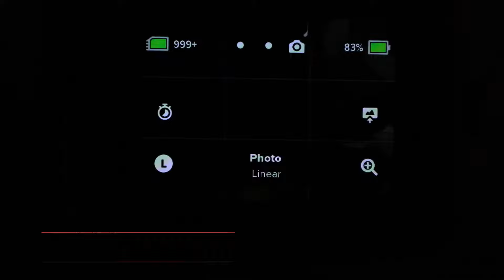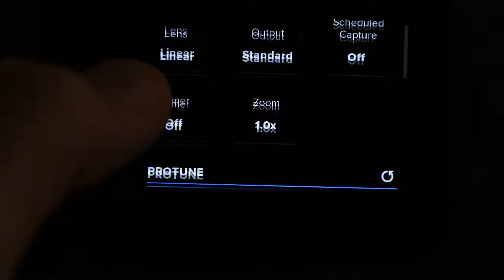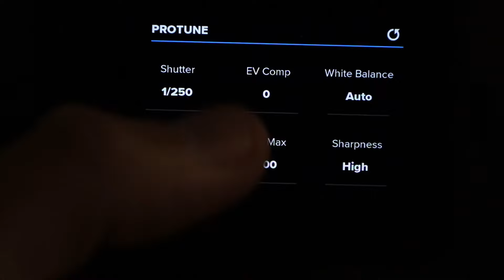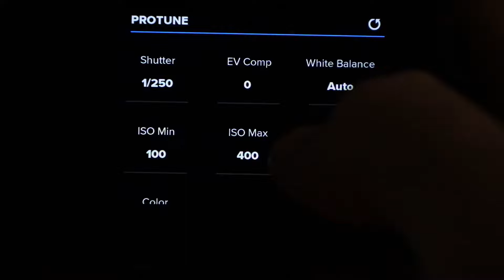🤿 📷 FOTOS DEBAJO DEL AGUA con una GoPro 9 - Explicación y trucos 💃📷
No tengo ni idea de fotografía submarina, solo quiero enseñaros que he aprendido haciendo estas fotos. Estoy con una gopro hero 9 black. Limita bastante pero vamos a intentar sacar la mejor foto posible con lo que tenemos

Es una sesión que quise hacer cuando tenia la gopro 7, pero por mal tiempo y luego pandemia por medio ... no he tenido la ocasión...

Así que hoy tenemos a Carla con nosotros, por favor seguirla y darle montón de likes por ser valiente.

Hemos escogido un lugar que no es muy profundo que podemos hacer pie con el agua muy calmada, para eso mire la predicción de oleaje y que hiciera mucho sol, necesito que el sol entre muy directo a través del agua para estas fotos, son las 9:30 y hay muy poca gente.

En cuanto a la GoPro después de muchos experimentos con mi familia en este mismo sitio... voy a usar estos parámetros: primero de todo bloquea la pantalla, así no habrá disparos que no quieres que ocurran. Lente linear, para no tener TANTA deformación por perspectiva. Las fotos las tengo que sacar en JPG, por que cuando lo pongo en modo RAW el disparo es MUY MUY lento. Y es mas importante conseguir la foto que no hacerla... luego en edición estaré muy limitado pero bueno traguemos saliva. Vamos a disparar en auto. La ISO entre 100 y 400 auto. Velocidad 1/250. Siempre la misma no quiero fotos movidas. WB en auto (esto me duele, pero he visto que debajo del agua es el mejor resultado) conjunto al perfil de color de GoPro. Esto es por que no tenemos un filtro de luz roja que por lo visto es lo que hace falta y gopro hace un gran trabajo